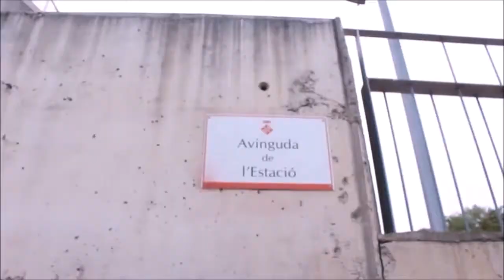PARETS DEL VALLÉS | España 🇪🇸